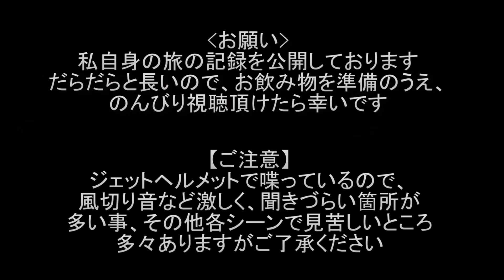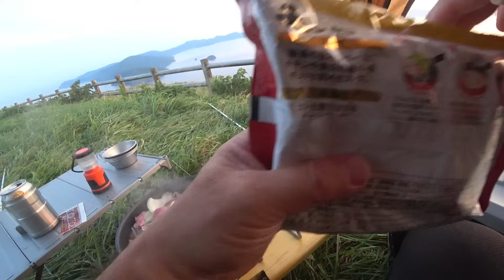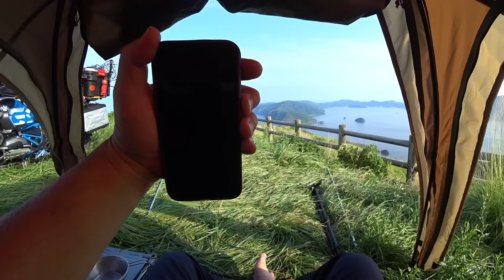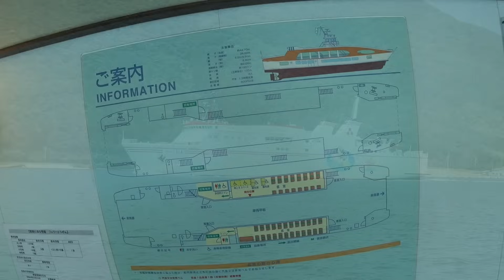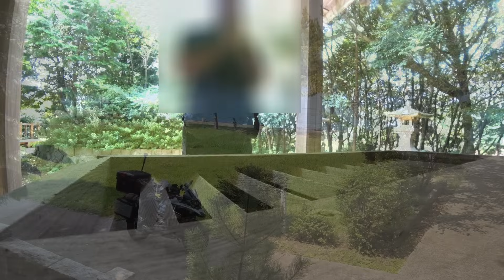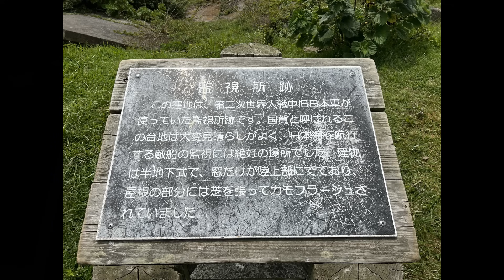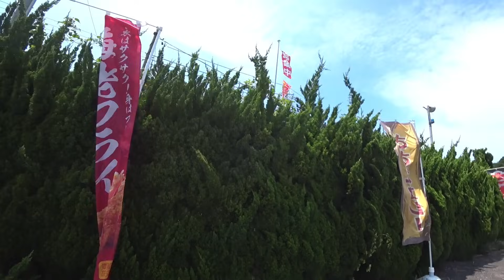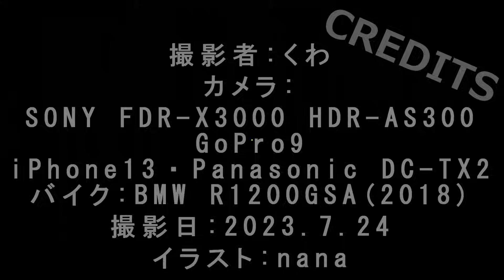【晩酌用】隠岐諸島CAMPツーリング_赤ハゲ山の山頂で絶景の朝陽を浴びながらチャンポンを食べてから小型フェリーで西ノ島観光へ_険しい自然を見た後昼は「岩牡蠣とミックスフライ」【隠岐ツーリング3日目①】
(2023年7月下旬の記録です)

諸事情で不定期更新となります。

「00:00 オープニング」
「02:25 夏休3日目の朝(赤ハゲ山山頂)」
「04:35 山頂パトロール」
※観光協会に許可を得てキャンプをしています
「06:16 日の出」
「07:54 朝飯(チャンポン)」
「24:25 本日のプランニング」
「28:29 西ノ島へ向け出発」
「34:38 来居港到着」
「35:05 フェリーどうぜんに乗船」
「43:17 西ノ島(別府港)上陸)」
「45:28 黒木御所跡」
「53:25 船引運河」
「1:00:29 国賀海岸・摩天崖」
「1:09:28 赤尾展望所跡」
「1:12:55 鬼舞スカイライン」
「1:19:57 浦郷港」
「1:24:46 お昼(コンセーユでミックスフライ定食+岩牡蠣)」
「1:33:29 エンディング」

 オープニング:「Making Rounds」by Silent Partner
「Break the Ice」by Jingle Punks
「County Lines」by Telecasted
「Allabout」by auren Duski
「Love Aside」by Patrick Patrikios
「O Come All Ye Faithful 」by DJ Williams
「Morning Joe」by Patino
 エンディング:「Club」by Andrew Huang

◆撮影機材
　アクションカム：GoPro9、SONY FDR-X3000(ヘルメットマウント)、HDR-AS300(手持ち・インカメ)・iPhone13Pro
　カメラ：パナソニック DC-TX2